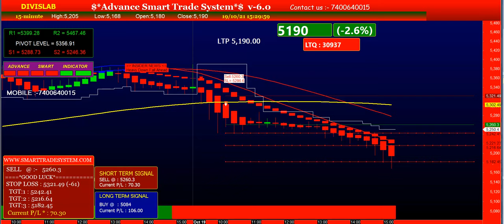19 Oct 2021 Software Intraday Performance | Best buy sell signal software | Stock market trading